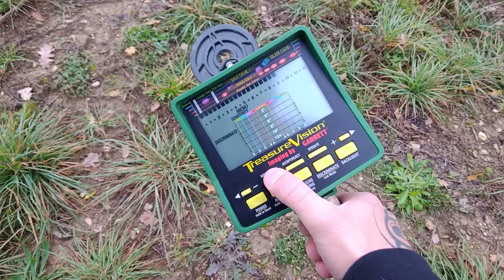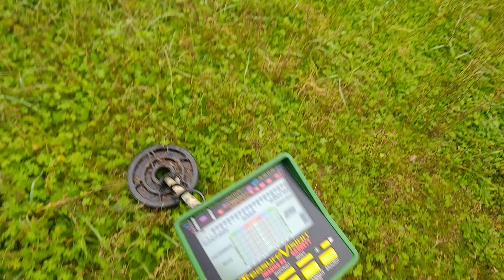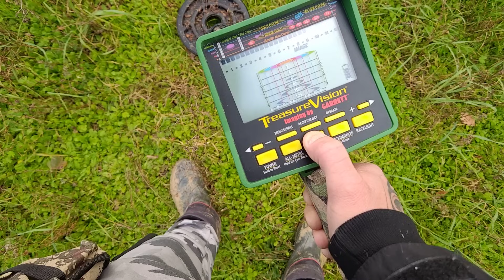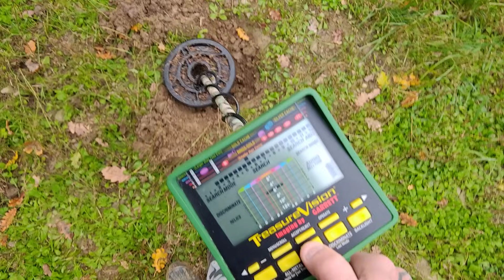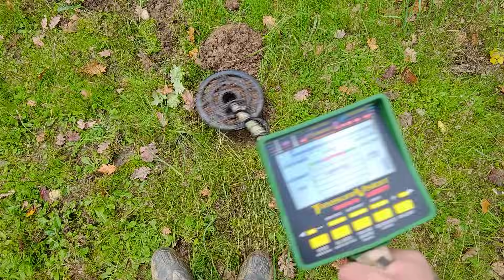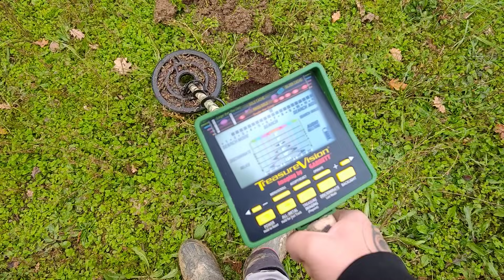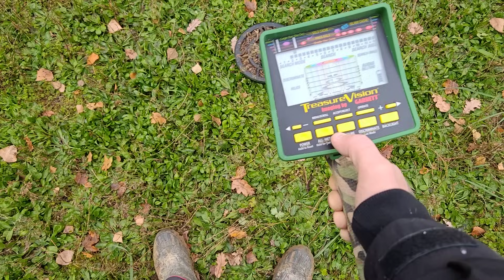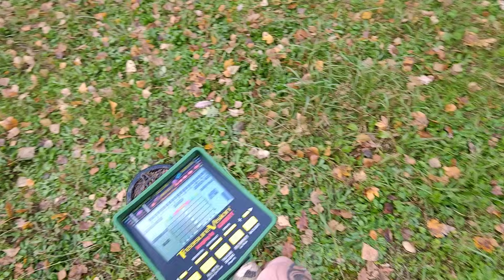🇮🇹 GARRETT GTI 2500 🇮🇹 metaldetecting RICERCA VERA.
Ciao a tutti ragazzuoli oggi vi faccio vedere il mitico e storico Garrett gti 2500. Parer mio un metaldetector che ancora ad oggi dopo 24 anni ha il suo fascino e la sua potenza.

     BUONA VISIONE A TUTTI RAGAZZUOLI 🤗